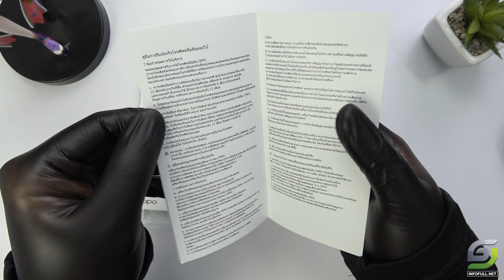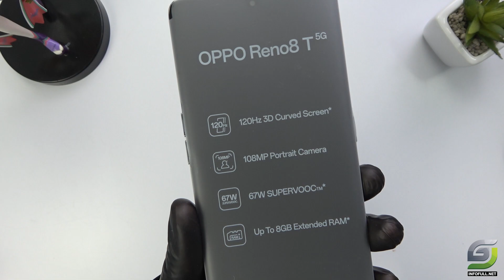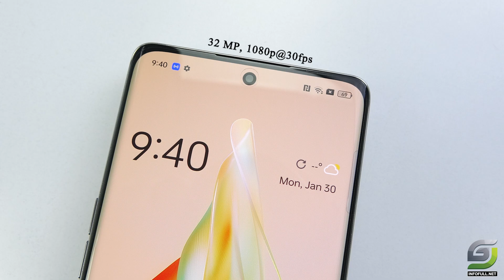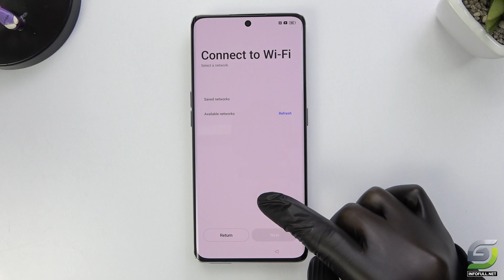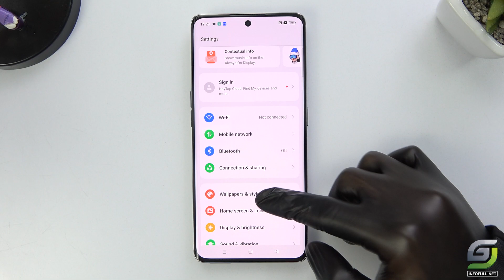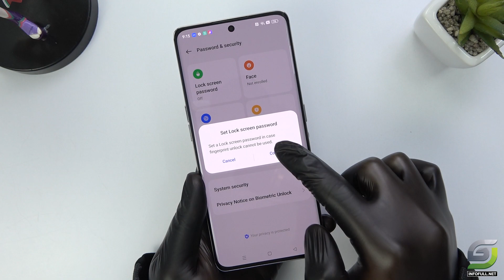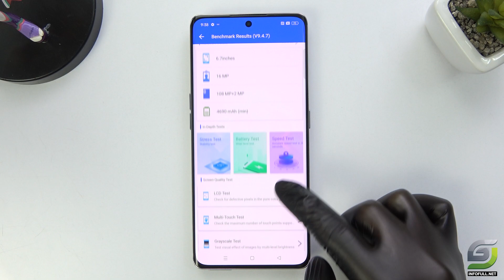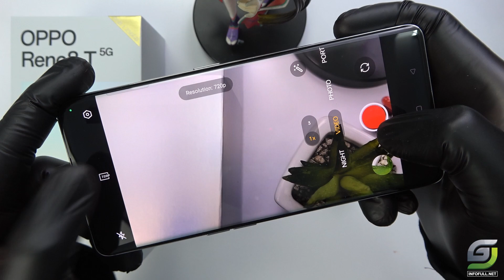Oppo Reno8 T 5G Unboxing | Hands-On, Design, Unbox, AnTuTu Benchmark, Camera Test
Oppo Reno8 T, Oppo Reno8 T 5G Snapdragon 695 are new smartphone from Oppo

Oppo Reno8 T 5G Spectification
Display: AMOLED 6.7" Full HD+
OS: Android 13
CPU: Snapdragon 695 5G
GPU: Adreno 619
RAM:8 GB
Storage: 256 GB
Battery: 4800 mAh 67 W

00:00 Unboxing
03:45 Photo Design
04:36 Set up New
06:30 Video Display test
07:32 Fingerprint test
08:17 Antutu test
09:50 Camera test

Oppo Reno8 T 5G Charging test :
Oppo Reno8 T 5G test game Free Fire